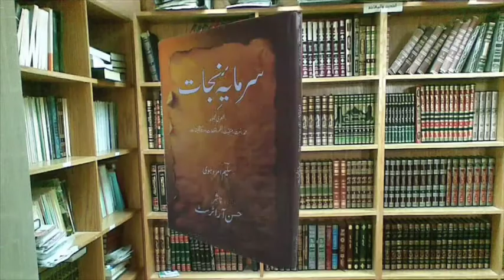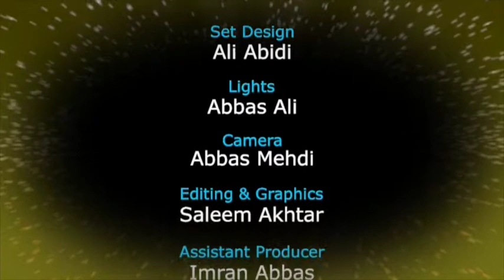Hidayat tv delhi studio 90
Musalma Amroha Dr.Hilal